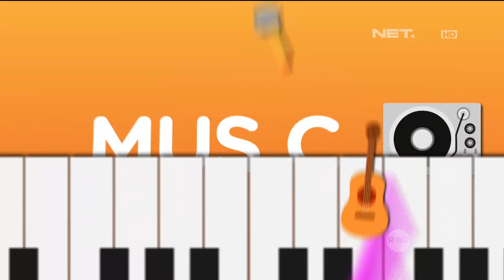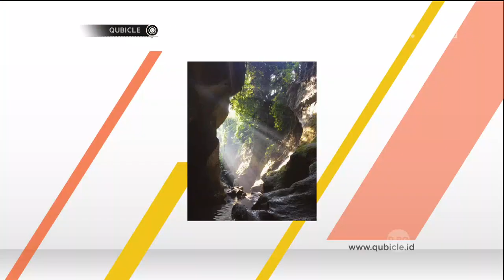Bima Prasena dan Michella Adlen Mengeksplorasi Bali Dari Sisi Berbeda - Qubicle